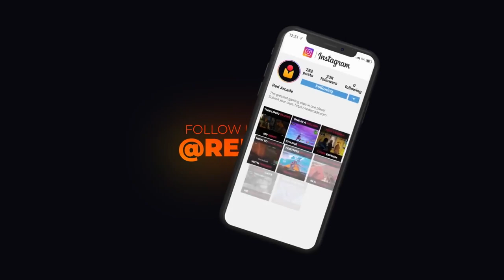OH MY F.....G GOD 😮 Fortnite Highlights Oktober #4